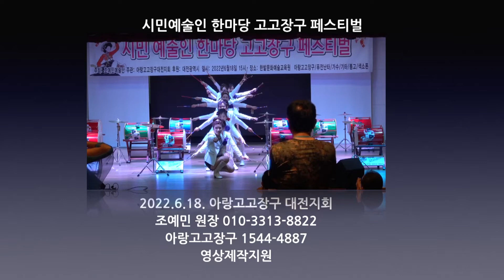아랑고고장구 대전지회,헤이미스터,시민예술인한마당 고고장구 페스티벌,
아랑고고장구 대전지회에서 시민예술인한마당 고고장구 페스티벌을
2022년 6월18일 한밭문화예술교육원에서 진행하였습니다.